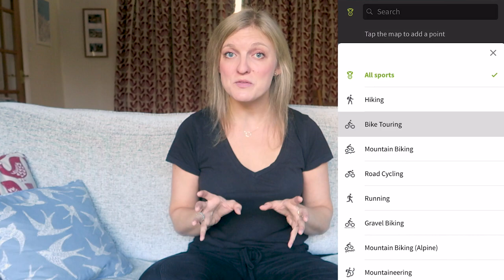7 Tips for Safe Solo Bike Touring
Interested in doing your first solo bike tour but feeling nervous about it? With a little bit of information and preparation bike touring can be a safe and enjoyable experience.

VIDEO NOTES

***FREE BIKE TOUR NUTRITION GUIDE***

Want to feel and ride your best on your next cycle tour? Grab these 5 top nutrition tips for bike touring as well as 2 adaptable recipes.